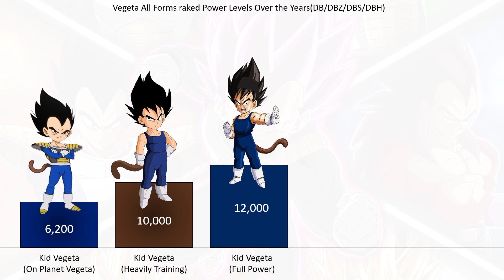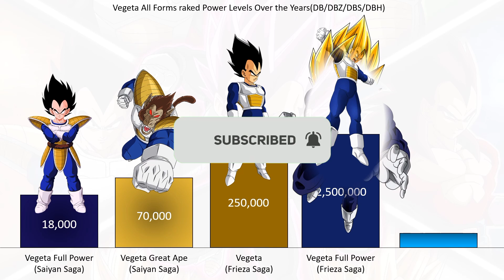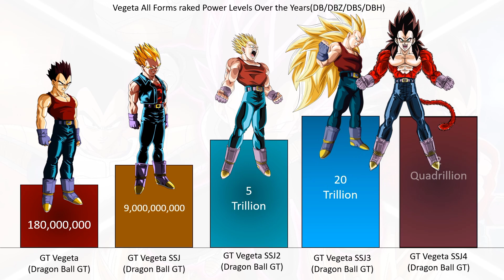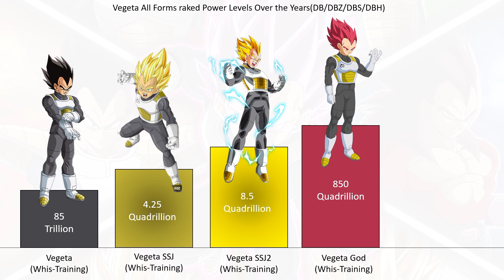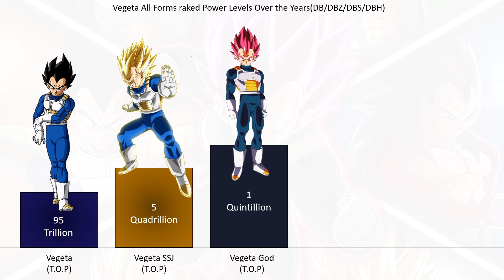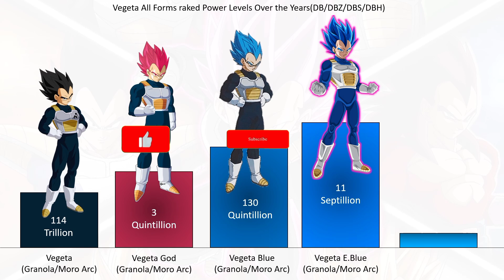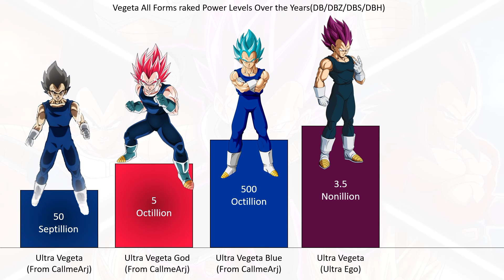Vegeta All Forms Ranked Power Levels Over the Years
Vegeta All Forms Ranked Power Levels Over the Years (DB/DBZ/DBGT/DBS/DBH) | Infinity
Fusion Warrior.

About Video:
In This Video i gonna show you ultra vegeta all forms ranked power levels over the years from kid to current form hope you all enjoy it. give a like and make sure to subscribe.

Music Credit.